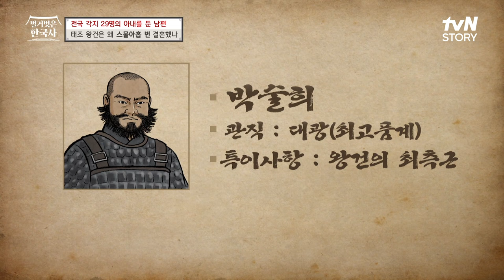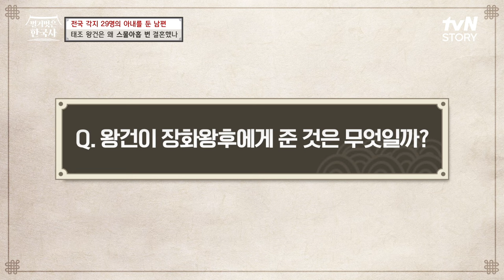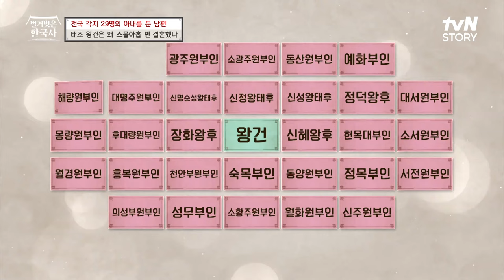왕건이 그린 큰 그림🎨? 혼인 정책을 통한 호족 포섭으로 들인 29명의 부인들 벌거벗은한국사 EP.78 | tvN STORY 231018 방송